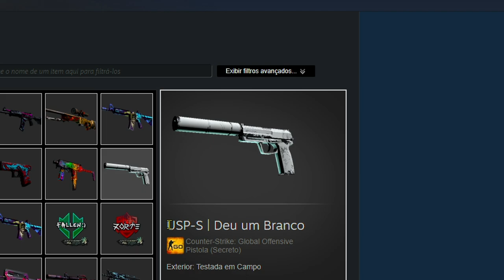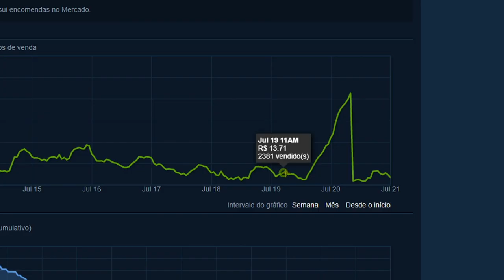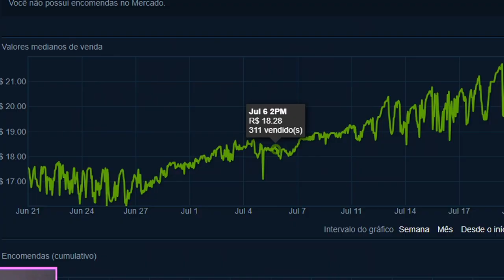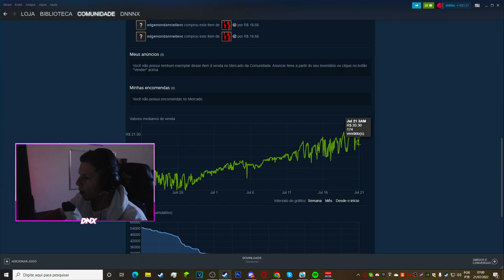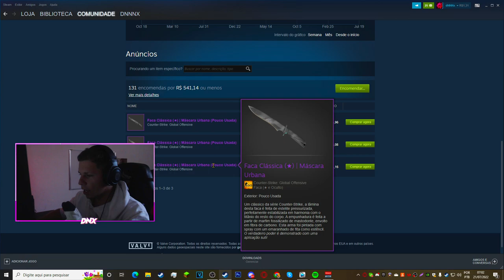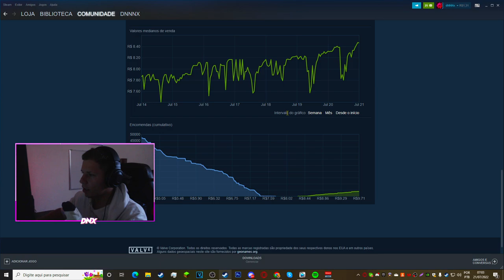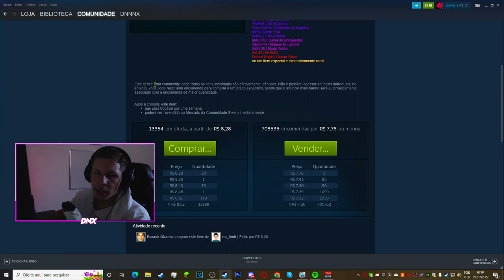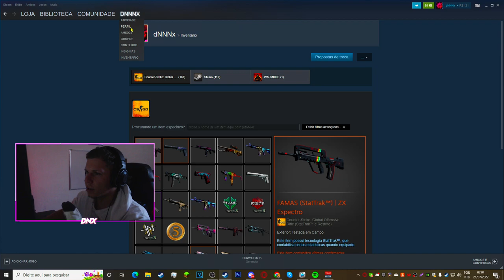Os PREÇOS do CS:GO explodiram, SUPER VALORIZAÇÃO de ITENS | Counter-Strike